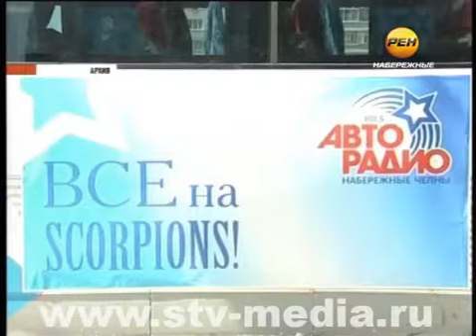На Scorpions с "Авторадио"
Гитарные баллады в сочетании с симфоническим оркестром. Челнинцам выпал уникальный шанс побывать на шоу группы «Скорпионс», выступление которой пройдет 26 октября в Казани.